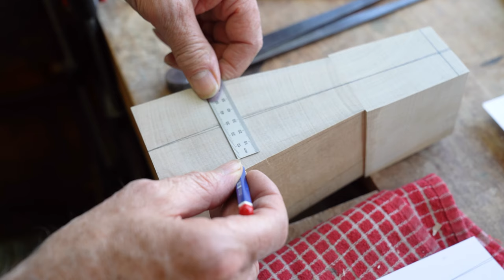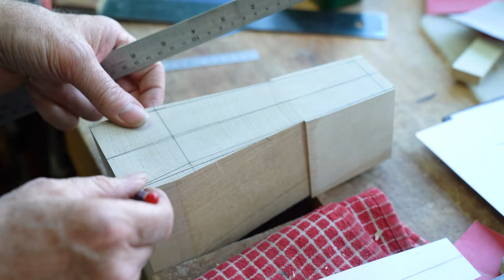Workshop: William Booth II Double Bass Ep 25, Setting the Neck and Tom Testing the Instrument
In this final episode, Ian works on fitting the neck into the body of the double bass before we set it up and make final adjustments. Setting the neck is very important as it must be set correctly so that it is straight and the tension of the strings goes straight down the middle of the front. You must also consider the overstand where the neck comes out of the body and also the bridge height. These are important as they affect the tension over the bridge and down the strings, but also the playability with the bow.

If you look closely at the bottom of the butt of the neck where Ian has marked out the shape in pencil, it is not precisely straight. The neck is not straight because, over the years, the top block has moved and is no longer square. If we were to put this in totally square with the block, it would mean that the neck was not straight over the front of the instrument.

The other element that must be considered is the length of the neck. This will ultimately decide the string length and where the notes sit on the instrument. If you put a neck in that is too short for the body, then the notes will travel down the instrument. When deciding the neck length, you must consider the body stop. This is the measurement from where the bridge sits on the front to the top of the top block.

This is a five-string double bass, so it is accepted that the string length can be a bit longer as often the double basses are larger and just used for orchestra.

Ian part fits the neck into the body by slowly trimming down the neck butt until it fits fairly well. Once we have a pretty good fit, we will glue on the fingerboard and in the final stages, we will adjust the pocket that the neck goes in to make the final adjustments.

We fit the neck with a few millimetres to go as wood can move a little even overnight, which could mean that the neck no longer fits as you would want. The neck is then shaped to be a comfortable thickness, and the peg box is chopped out and shaped. Dan works on this for Ian before he takes back over to do the final fitting.

Once the neck is glued in and finished, Dan works on the varnish before setting the double bass up. Final adjustments are made to the set-up with George and Tom so that the double bass is comfortable to play and reacts in the right way.